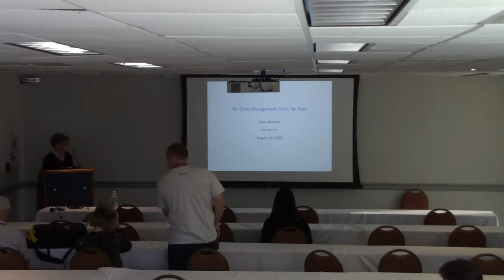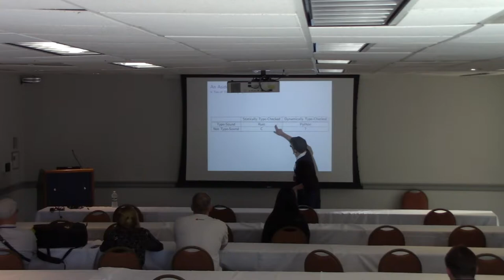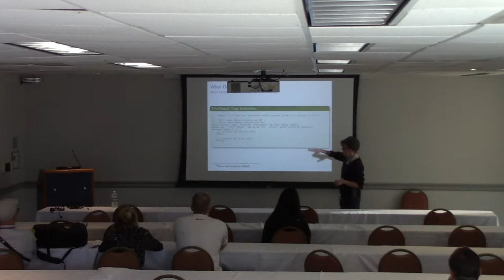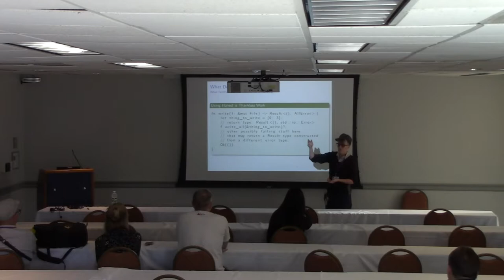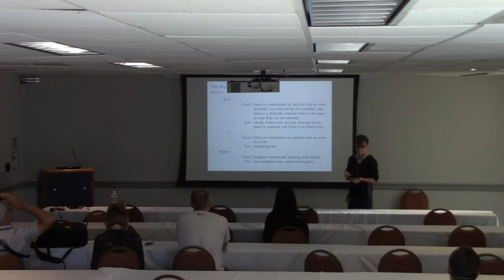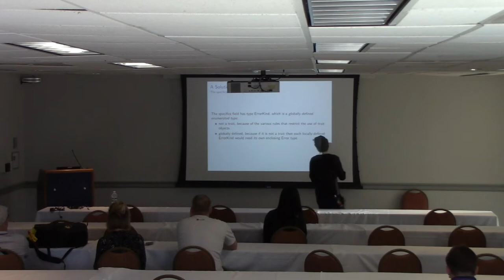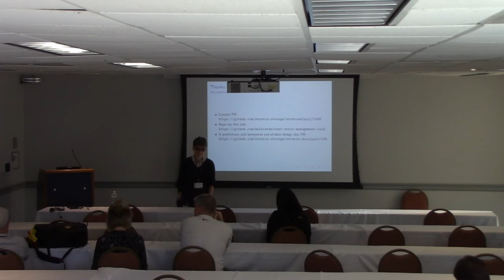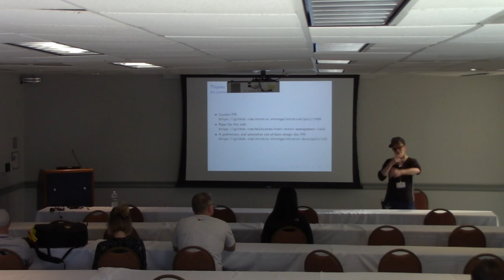An Error-Management Story for Rust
Speaker: Mulhern

Unlike C, which uses error codes, or Python, which uses exceptions, both of which require no effort on the programmer's part to ignore, Rust requires any function that may return an error to encode this in its return type. To cause their code to ignore an error, the programmer must take an action, visible in the resulting code. Consequently, the programmer inclines toward more conscientious error-handling.

However, no fully accepted error-management solution for Rust has emerged. This presents a painful obstacle to programmers wishing to supply useful debugging information for programmers and helpful error information for users. In this talk, I will present the current state of error-management in Rust, the reasons for the difficulties, and my efforts to arrive at a workable solution.